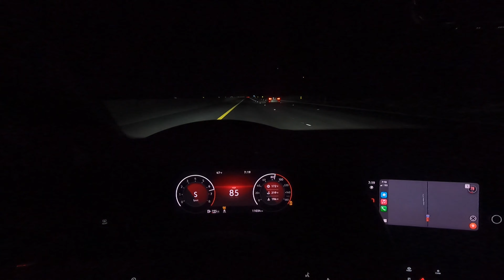2022 MK8 GTI DSG Top Speed (MPH) | Dissapointing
Today, an unknown driver in Mexico tests out the top speed of a 2022 MK8 Volkswagen Golf GTI S with the 7-speed DSG transmission. The car feels like it can go up to 150 with ease, but the limiter holds it back. Nothing a tune can't fix, just remember to upgrade the tires too ;)

MODS- 100% Bone Stock

MY MK8 GTI MODS-
Nothing yet ;)

Microfiber Wash Mitt
Regular Car Wash Soap
HydroSilex Ceramic Coating Car Wash Soap
HydroSilex Rewind Pre-Coating Prep Spray
HydroSilex Recharge Spray Ceramic Coating
Superclean Degreaser
Tire Scrub Brush
Wheel Barrel Brush
Engine, Wheel, and Interior Brush
Tire Shine Applicator
Chemical Guys VRP
Chemical Guys Silk Shine
Meguiar's Quik Interior Detailer
Stoner’s Invisible Glass Cleaner